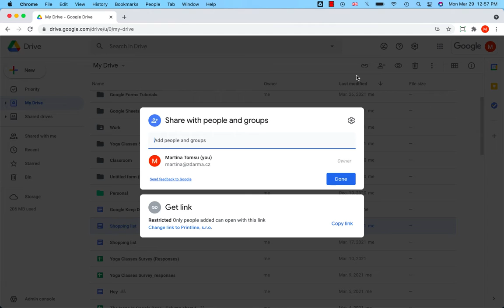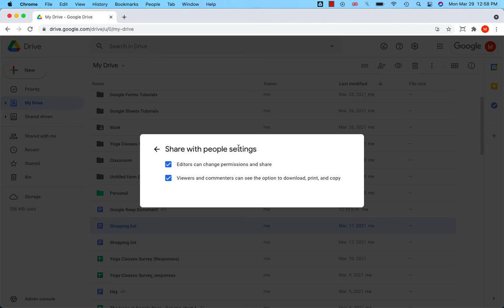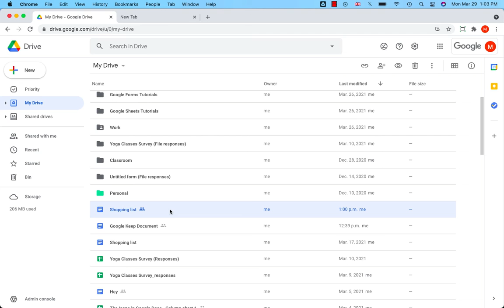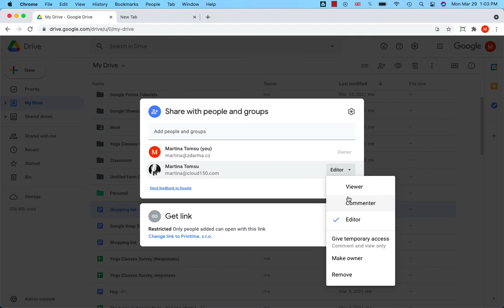How to set permissions for shared files on Google Drive?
How to set up who can be editor, commenter and viewer? Learn how to protect your files and folders when you share them with others. Did you like this video?

CLOUD 150 INC. is a Google Certified Partner for G Suite Cloud Services. We provide companies with services related to the transition to the cloud.

| Data Migration | User Training | Technical Support | Security Settings Configuration |

CLOUD INC., 12 Adelaide Ave, Dundas, ON L9H 4M9, Canada